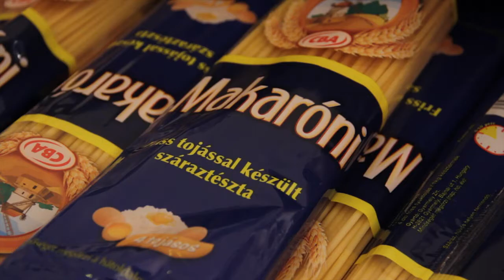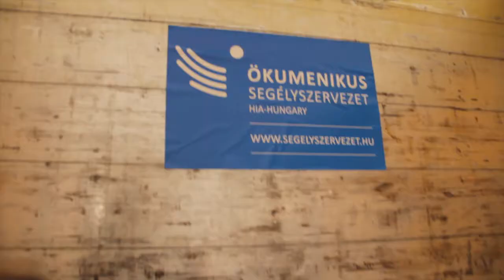Az ünnepi összefogás nem ismer határokat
Marosvásárhelyi árváknak, időseknek és maros megyei nehéz sorsú családoknak vitt karácsonyi ajándékot az Ökumenikus Segélyszervezet: több mint 1100-an részesülnek az összesen két millió forint értékű, négy tonna karácsonyi ajándékból.